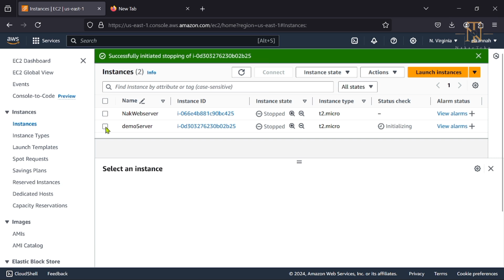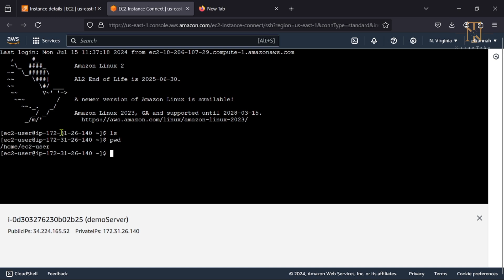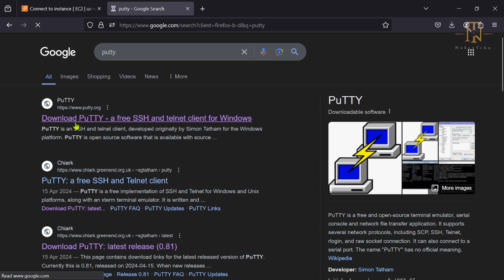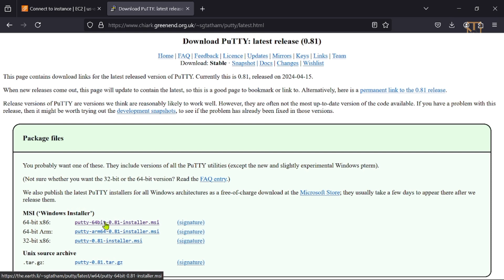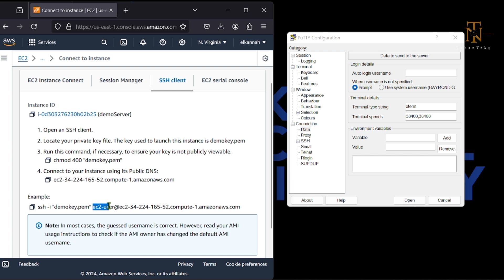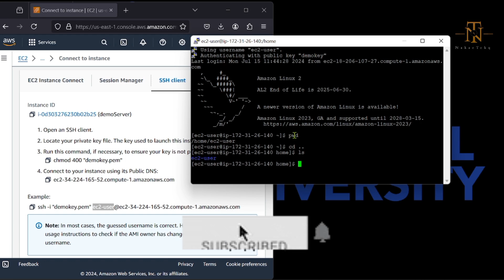How to Connect to AWS EC2 instance using ssh with PuTTY | Virtual Server Connect via SSH Client 2024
Amazon Web services is a cloud computing platform that provides various services via the Internet